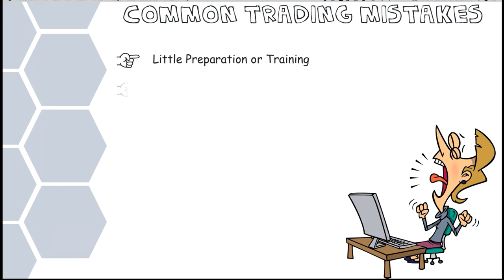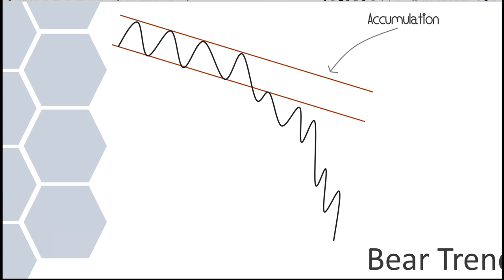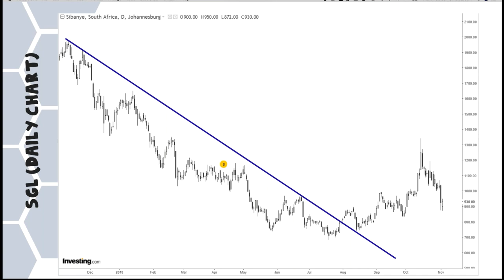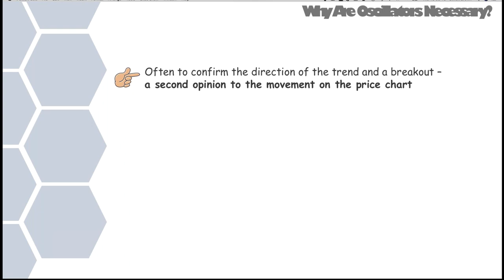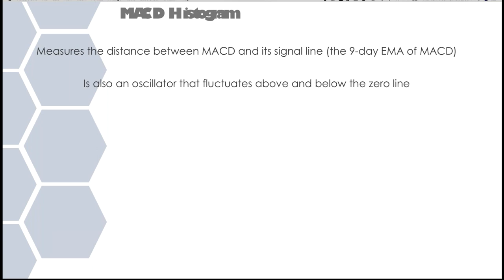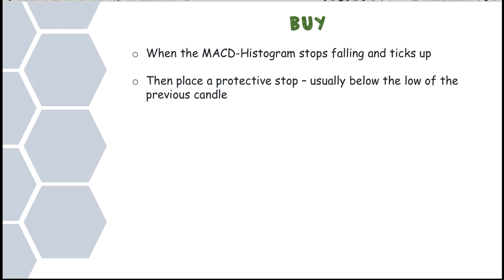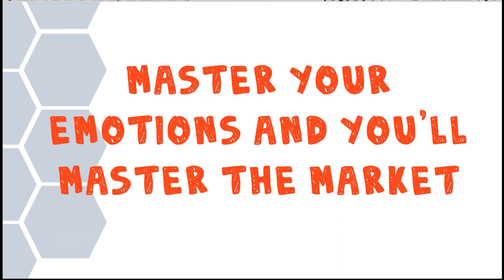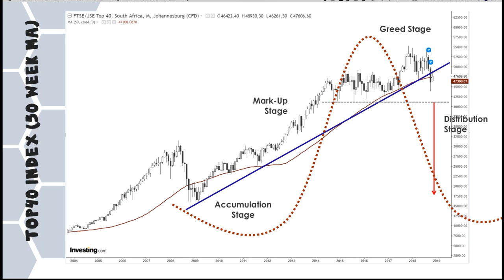JSE Power Hour: Charting master class with Moxima Gama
Moxima Gama from The Money Hub is a master technical analyst with over a decade’s experience working both independently and within large financial institutions. She uses technical analysis to assist in making efficient trading and investing decisions to maximise returns

In this JSE Power Hour Moxima covers;

MACD and the importance of the histogram
RSI
Moving averages
How to spot the five different market stages; accumulation, mark-up, greed, distribution and mark down.
She also has a look at the following trades;